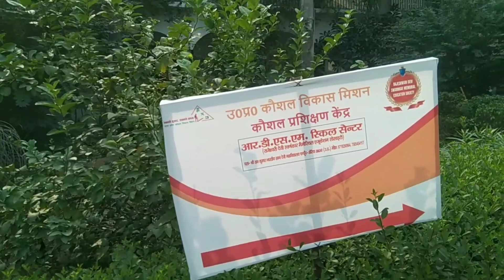college me banaya vlog priy bandna official #🌷🌷